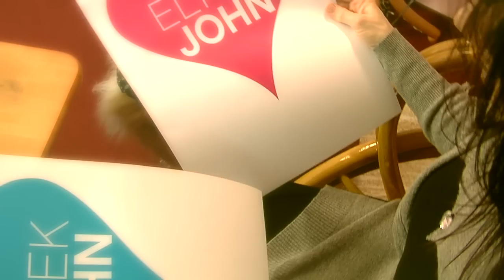PETERKA & SPOL. - Radek a Elton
klip k albu Peterka & spol - Drby, Best of